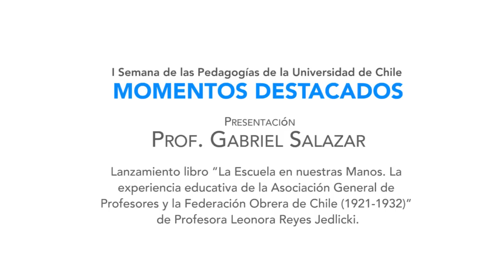Gabriel Salazar | Presentación Libro "La escuela en nuestras manos"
Extracto de la intervención del prof. Gabriel Salazar en la presentación del libro "La escuela en nuestras manos" de la profesora y subdirectora del Departamento de Estudios Pedagógicos, Leonora Reyes Jedlicki realizada el 4/11/2014, durante la segunda jornada de la Semana de las Pedagogías de la Universidad de Chile.

Gabriel Salazar en el prólogo del libro sitúa el trabajo de Leonora Reyes como una investigación que devela una historia oculta. "La historia social de la auto-educación popular en Chile (que alcanzó su primer apogeo entre 1918 y 1928, a impulsos de la Federación Obrera de Chile, la Asociación General de Profesores de Chile y la Federación de Estudiantes de Chile) no ha sido escrita. Ha sido, hasta la publicación de este libro, un proceso soterrado, marginal, ignorado desde arriba, pero impulsado desde abajo”, sostiene Salazar.